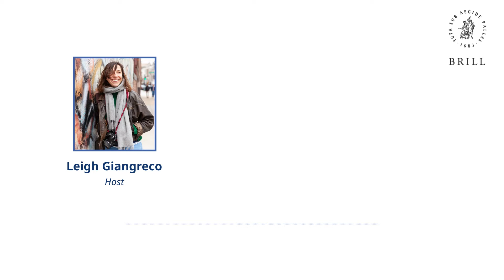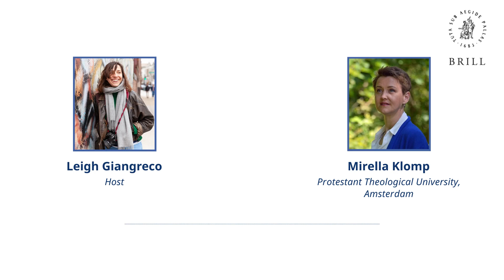Podcast: Bringing the Story to the Streets: How Does the Passion Survive? with Mirella Klomp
The story of the Passion of Christ has lived through the ages in the Netherlands despite secularism growing in the popular narrative of the nation.

In this podcast, Dr. Mirella Klomp, of the Protestant Theological University, the Netherlands, discusses her book "Playing On: Re-staging the Passion after the Death of God," and talks about how the Passion has seeped out from the liturgy to the wider cultural domain, why its story remains so popular today, whether depicting Christ in conjunction with popular music and pursuits is disrespectful, and whose story the Passion really is.